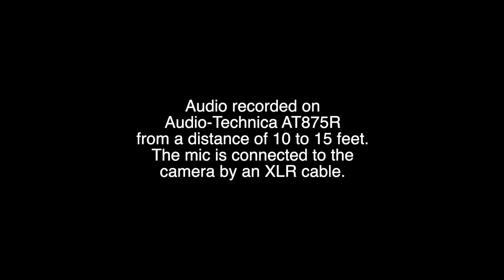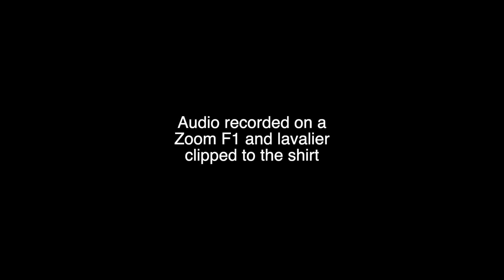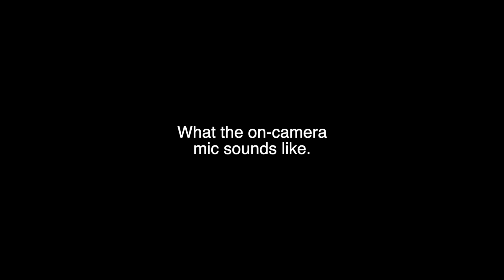Comparison of Lav & On camera mics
This video demonstrates the advantages of using a microphone close to the talent instead of using a microphone on a camera some distance away.

My thanks to Phyllis Look for allowing me to use her interview to demonstrate the differences between an on-camera shotgun mic and a lav. For more information about forest bathing, please visit her website at